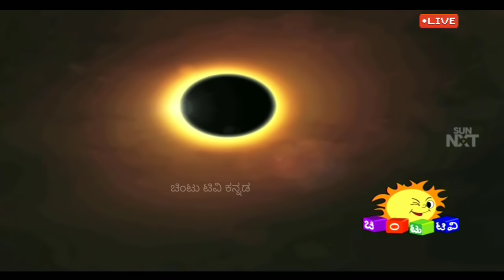ಜೈ ಭಜರಂಗಿ EP-1 ll Chintu TV kannada ll SUNNXT ll adventure of hanuman ll ಚಿಂಟು ಟಿವಿ ಕನ್ನಡ 🙏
Join u can watch all Cartoons and episode guys

kannada stories
kannada kathe
kannada cartoons
kannada fairy tales
fairy tales In kannada
kannada kathegalu
bedtime stories kannada
animation stories in kannada
kannada story
kannada video
kannada new story
ಕನ್ನಡ ಕಥೆಗಳು
liki tv kannada

SUNNXT ll Sun network ...